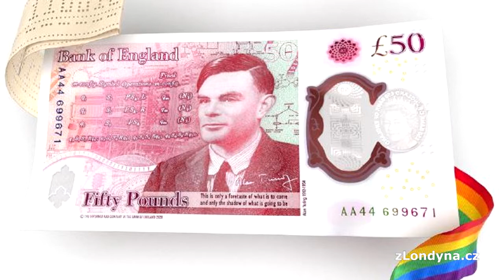Na nové 50 librové bankovce je matematik, který položil základy k počítačům i dešifrování enigmy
Po dlouhých dohadech, která význačná postava na bankovce nejvyšší hodnoty britské libry bude, zvítězila nakonec podobizna matematika Alana Turinga.
Jeho jméno bylo nakonec vybráno z celkem 225 000 nominovaných jmen, z čehož bylo 989 vědců. Na shortlistu, který byl nakonec předán anglické centrální bance, nakonec zbylo ´pouhých´ dvanáct jmen (číselná podobnost s apoštoly je zcela náhodná), z nichž pak dotyčného vybral sám Mark Carney, guvernér centrální banky.